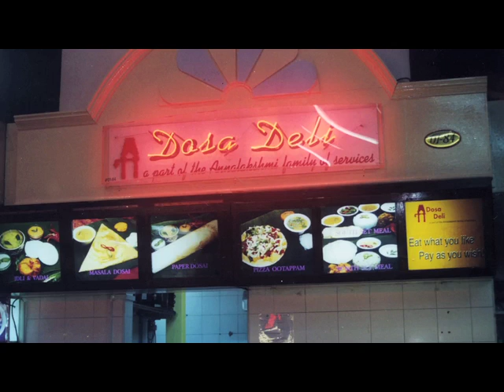HHH Swami Shantanand MahaSamadhi Aradhana 2014